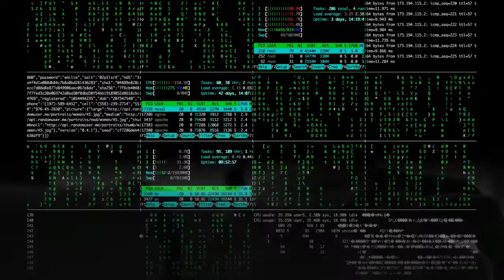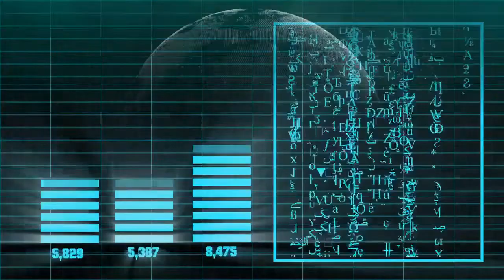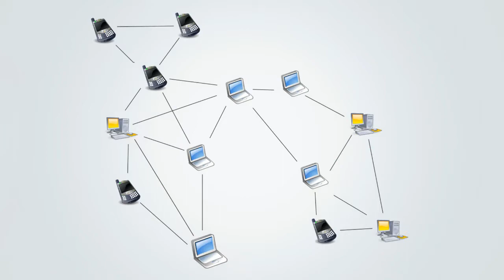future of internet in hindi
Hi guy's in this videos we are show you future of internet .
k aney walay salo me internet kesa hoga aur insan internet say kya kuch kar paygye . internet say ham future me apne use karne wali gezeo ko cloud internet say control kar sakey gye. future me ham trafic ko bhut had tak update kar lay gye . aur internet of future me ham har us jaise ko control kar pagye jeo aj kal sirf insan he control karsakta ha future me internet.future me hamey internet of things dekhney ko mailye ga internet of things ek auto deiced program ha jis electronic jease me a program kya jye ga wo khud ba khud kam kry gye.iot ka mean phe internet of things ha iot pay google bhut kam kar rha ha google ney ek deportment banya ha .
hamra kheney ka maksad ya ha k aj kal phe hamey internet say bhut help mil rhi ha likan future me hamey aur phe help mil sakey gye.future me hospitals me internet ka istamal zayada hoga aj kal k use campresing me.internet future me business me internet ka kirdar bhut hoga jis say business me bhut had tak asani hogye .future of internet me online shopping bhut hogye log offline market jana pasend nhi kry gye jitna k online shopping ko pasend kry gye q k future me ya bhut fast ho jye gye jis say internet say shopping bhut zayada ho gye. future of internet bhut fast hoga hamrey cellphone 5G 6G hogye  aur internet itna fast hoga k ager 1GB ki file download karney ho to 15 mint me download hoga . iot future home kya ha iot future home hamrey homes me phe istamal hoga example hamrey home k door aur windows auto howa krye gye ager ap apney home pay nhi ho aur ap k door aur windows open ha to doors aur windows iot ki help say close ho jye gye automatic.